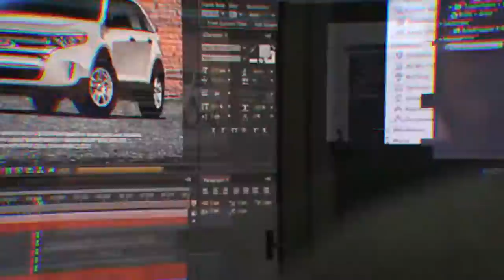Automotive Video Production Company Coral Springs Florida | iMan Music and Video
Let us produce a video that will tell customers your story. Video production services for product demonstrations, customer testimonials, "why buy from us" video, and many more.